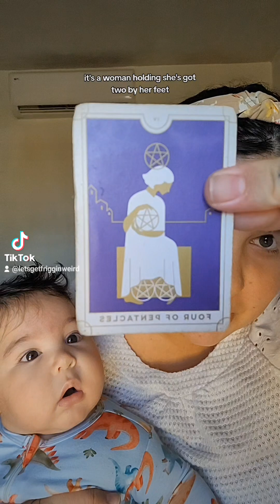PSYCHIC READING: LET YOURSELF BE SHOWN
not everyone deserves your energy